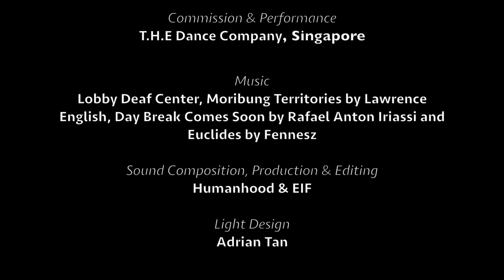EARTH Trailer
CEDITS:

Choreography
Rudi Cole & Julia Robert - Humanhood

Performance
T.H.E Dance Company (Singapore)

Commission
M1 CONTACT Contemporary Dance Festival (Singapore)
Music
Lobby Deaf Center, Moribung Territories by Lawrence English, Day Break Comes Soon by Rafael Anton Iriassi and Euclides by Fennesz

Sound Composition, Production & Editing
Humanhood & EIF

Light Design
Adrian Tan (T.H.E Dance Company)

film by Humanhood